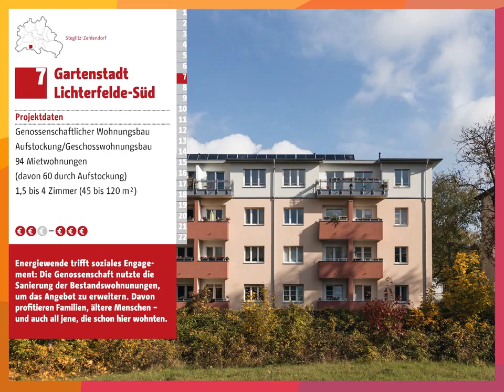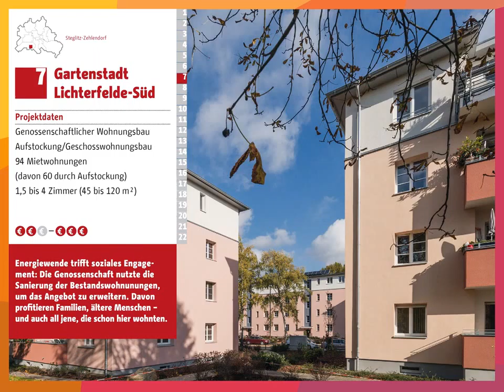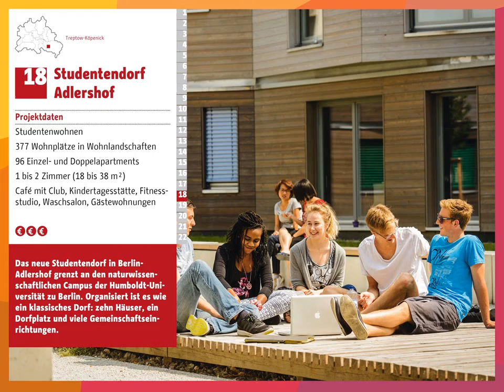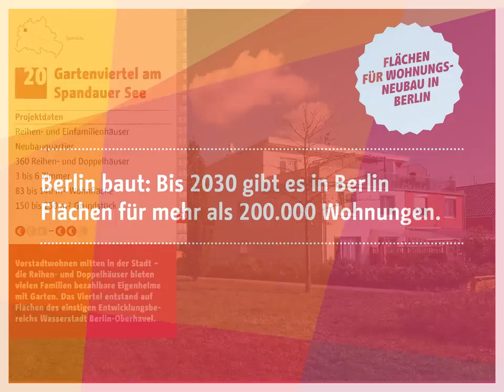4. Stadtforum Berlin 2016 - Berlinkompass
Berlinkompass zum Stadtforum am 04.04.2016
Stadtforum Berlin, 04. April 2016 (03:19 min)

Idee und Umsetzung durch IMORDE Projekt- und Kulturberatung GmbH